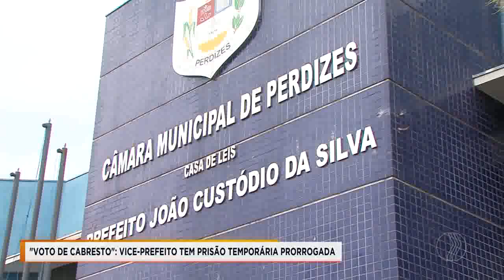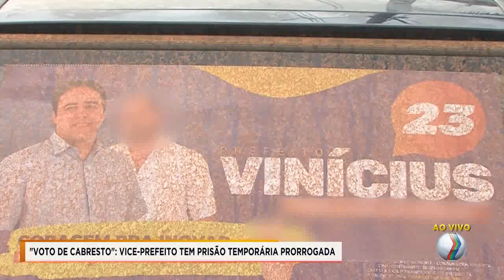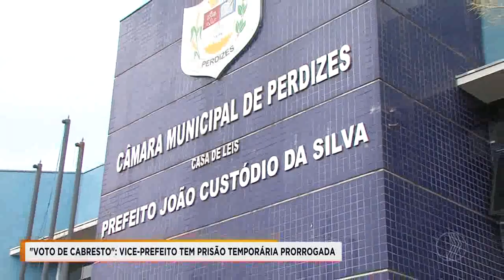CIDADE ALERTA - Vice-prefeito de Perdizes e dois assessores tiveram as prisões prorrogadas